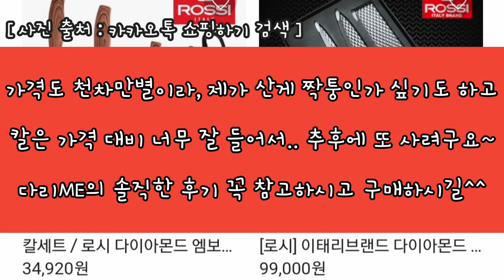보쌈 레시피 수육 맛있게 삶는법 사먹는 포기김치 추천 주방 식칼 가위 식도세트 리뷰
보쌈할때 된장, 커피, 소주, 마늘, 파, 양파 등 넣으시면 됩니다!
영상 자막에는 파와 양파가 빠졌네요😅😅😅

영상에 나온 로시 다이아몬드 엠보싱 칼가위 5종 사러 가기